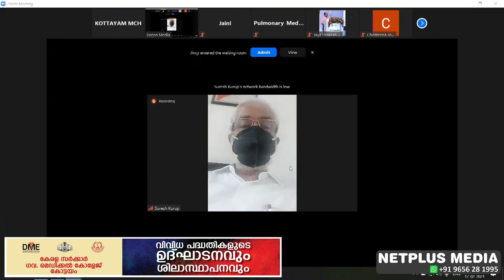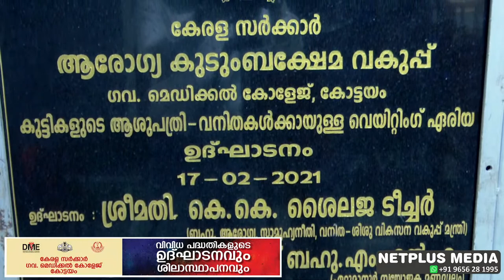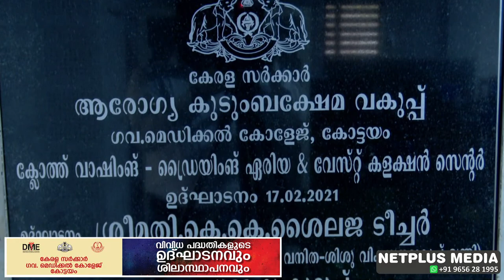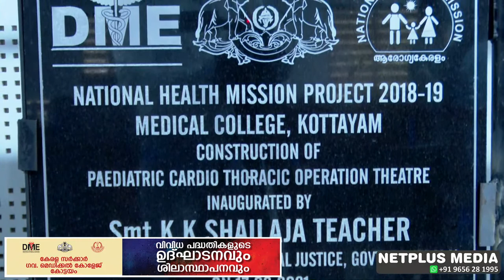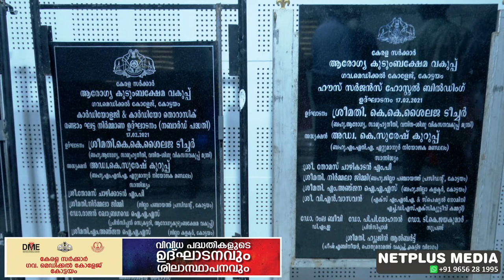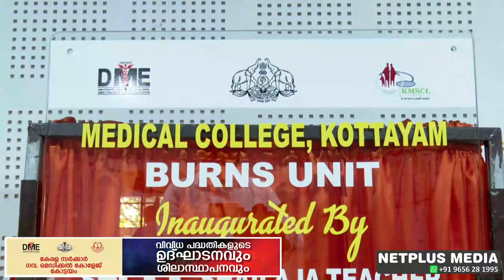Govt. Medical College Kottayam, Inauguration and Stone Laying Ceremony of Various Projects